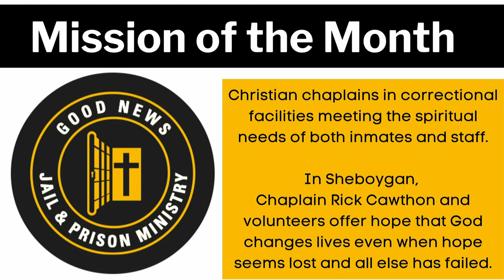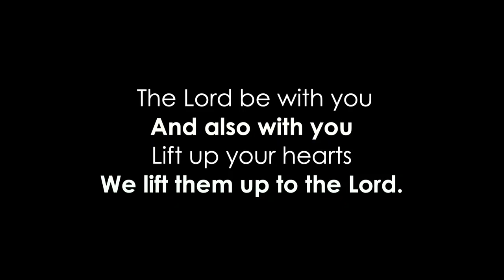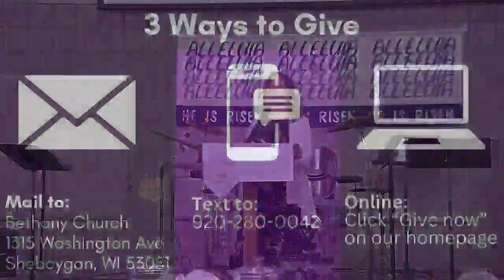April 21, 2024 Worship Service